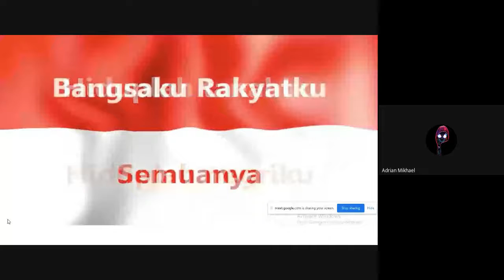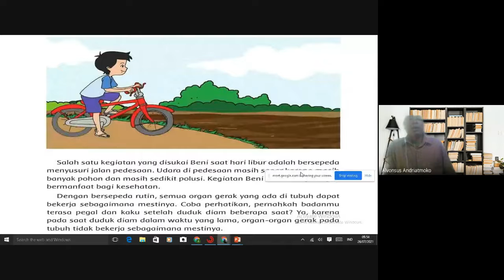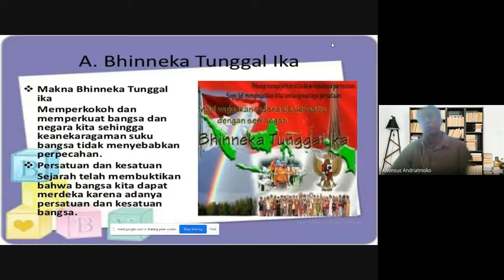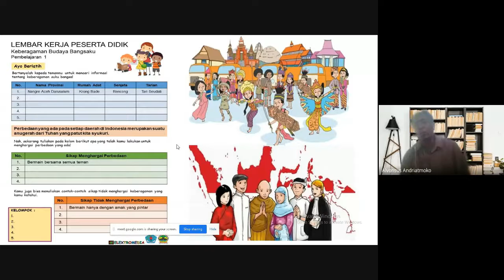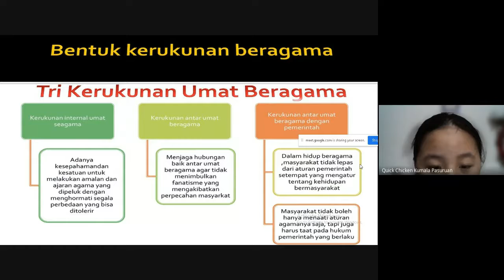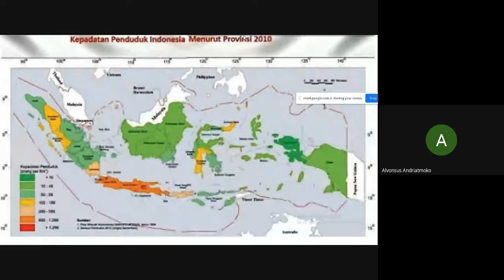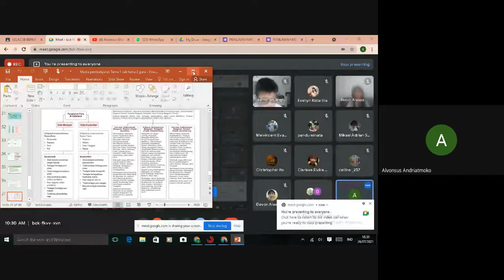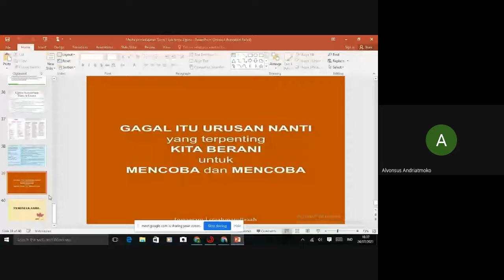MATERI TEMA 1 SUB TEMA 2 KELAS 5 (MANUSIA DAN LINGKUNGAN)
Pembelajaran daring MATERI TEMA 1 SUB TEMA 2 KELAS 5 (MANUSIA DAN LINGKUNGAN)